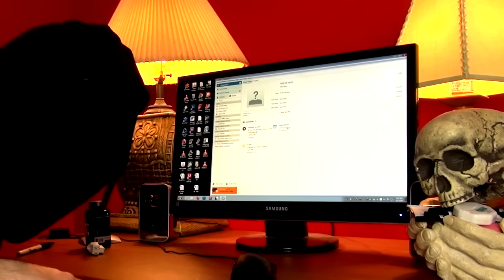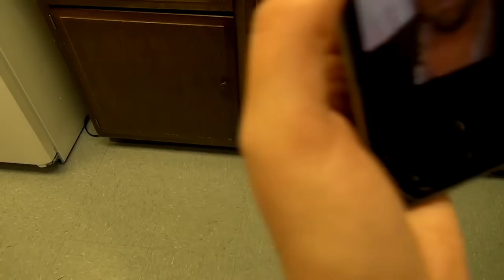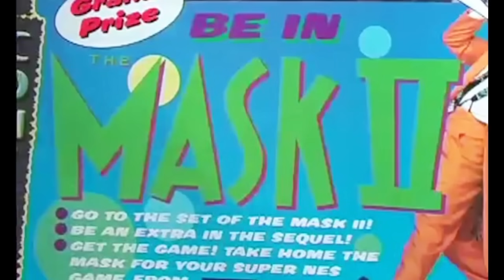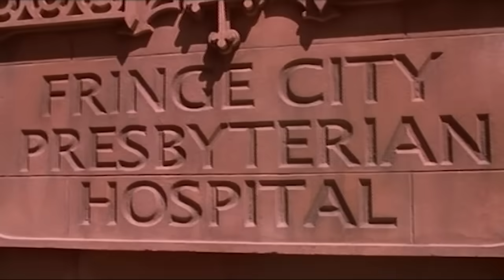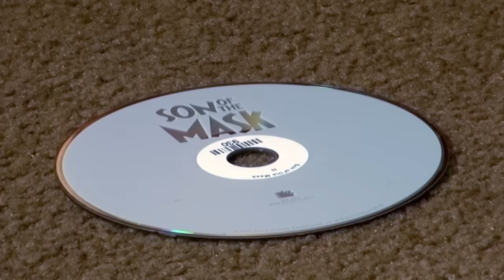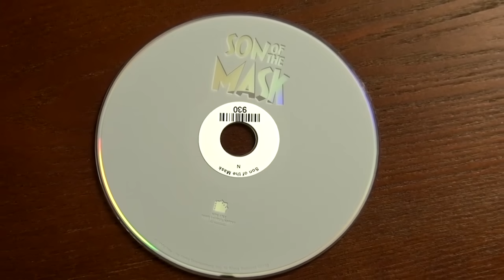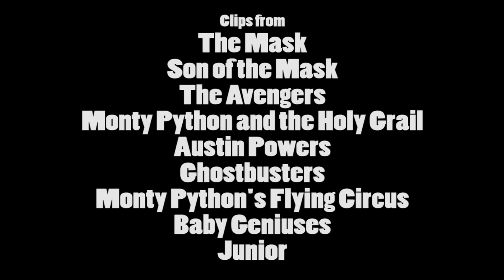Son of the Mask - Nostalgia Critic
That movie's evil I tells ya! Evil! EEEEEEEEVILLLLLLLLL!